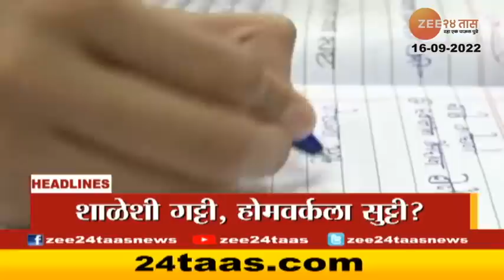Top Headlines Today | टॉप हेडलाईन्स | 7 PM | 16th September 2022 | झी २४ तास | Zee24taas